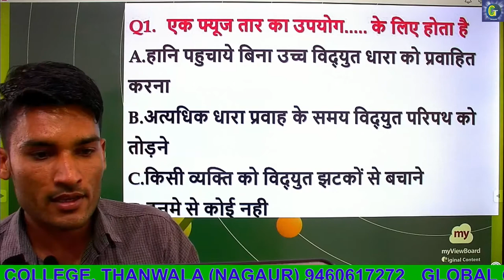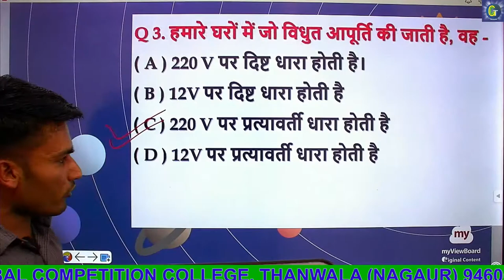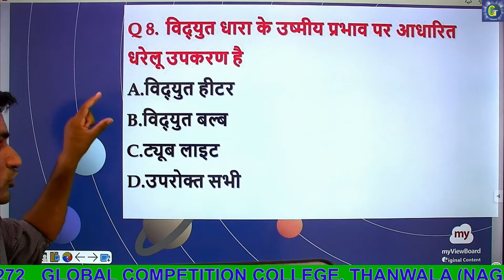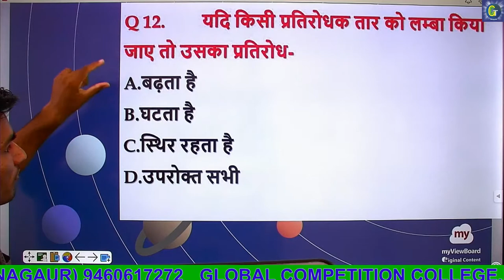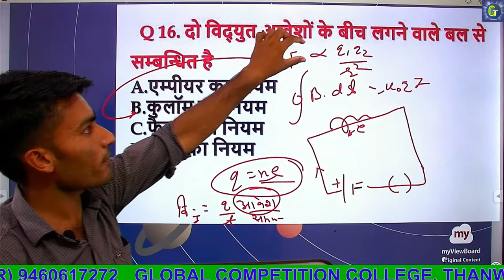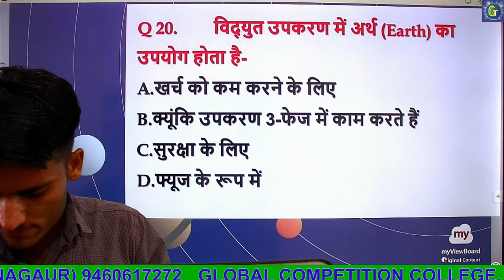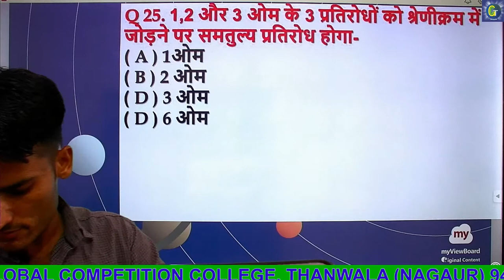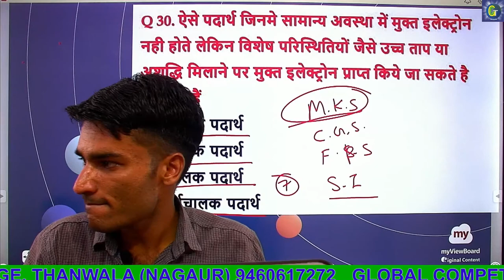30 MCQ OF GENERAL SCIENCE (CURRENT) BY MUKESH BHAKAR SIR...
30 MCQ OF GENERAL SCIENCE (CURRENT) BY MUKESH BHAKAR SIR...